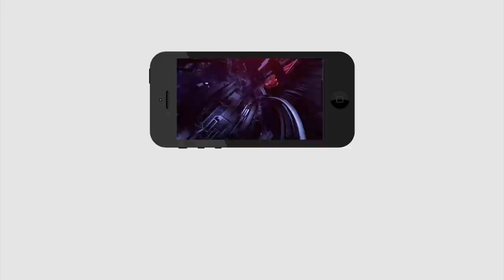IS Chandrababu Plan Failed | చంద్రబాబు తొందరపడ్డారా..? సీన్ రివర్స్